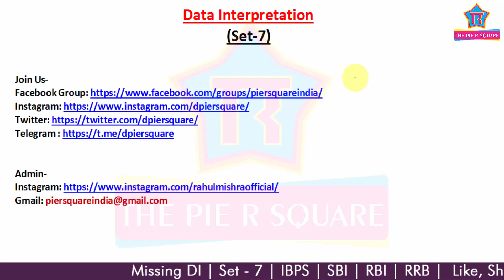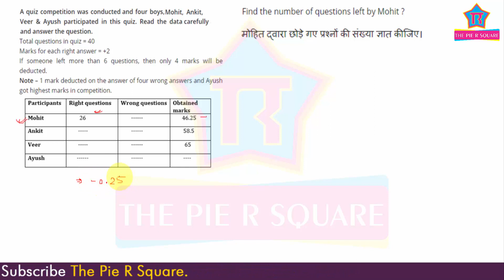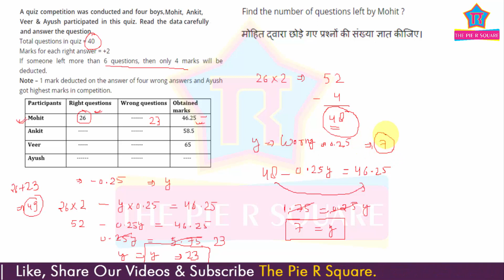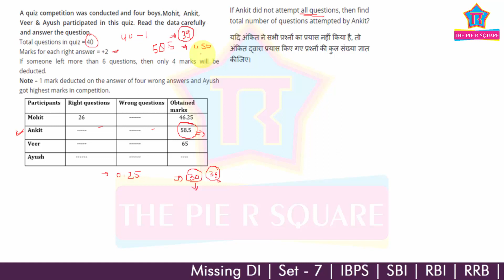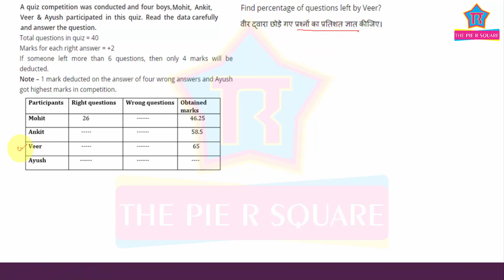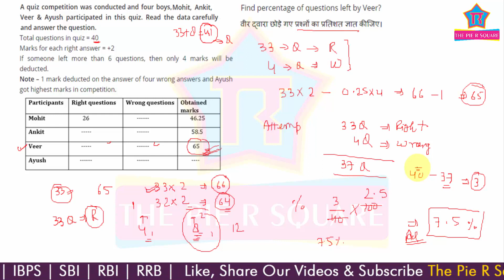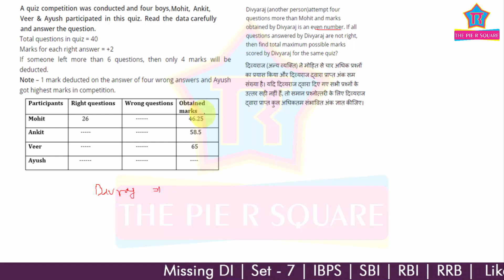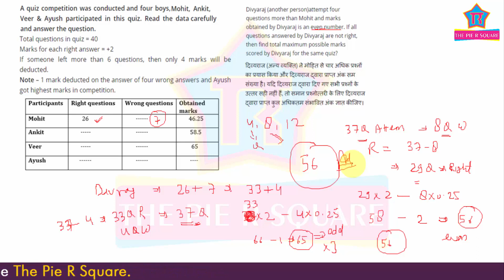Maths | Missing DI (Set-7) | IBPS | RBI | RRB | SBI | The Pie R Square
इस वीडियो में हम लोग एक Missing DI करेंगे | जो कि बैंक और दूसरे Exams के लिए Important है।